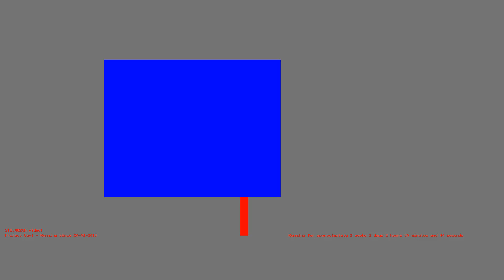1486427685 - Webdriver Cavi - H2